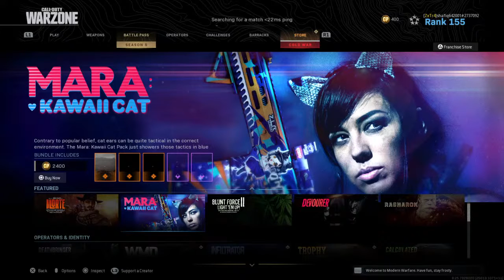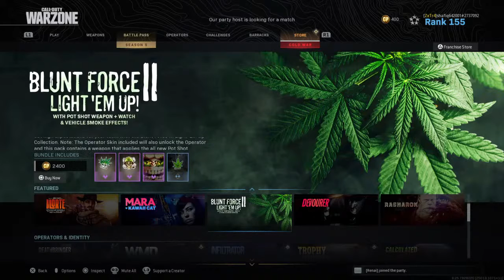Shafiq plays WARZONE